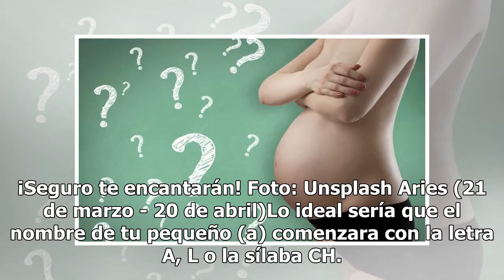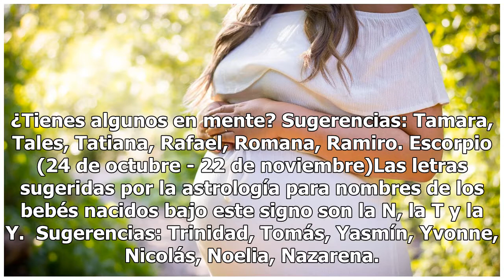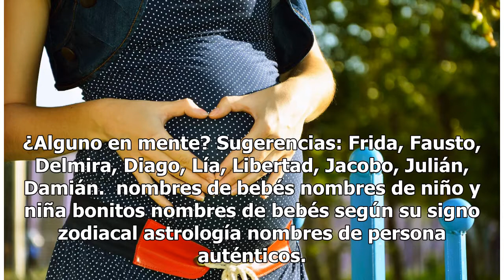Elige el nombre de tu bebé según su signo del zodiaco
Elige el nombre de tu bebé según su signo del zodiaco | Foto: Unsplash La llegada de un nuevo miembro en la familia es de las alegrías más grandes que puedes experimentar como mamá. Pero uno de las cosas más complicadas durante esta etapa es, sin duda alguna, la elección del nombre. Así que si estás...